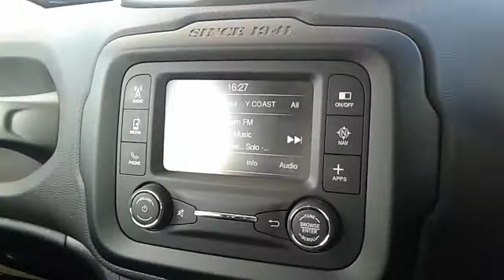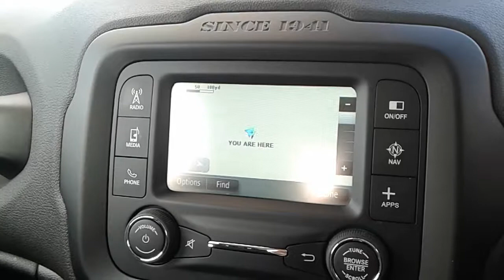Jeep Renegade 1.6 E-torq Longitude 5dr - YO16YHY